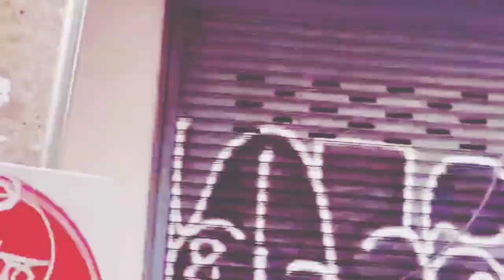Night vision. Bangkok Thailand. Phuket Thailand.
Night vision. Bangkok Thailand. Phuket Thailand. Tourist spot. Thailand travel. Thailand tour.

Night vision of Thailand. Wonderful scenery. Wonderful moments. Beautiful scenery. Thailand visit. Tourist attractions in Thailand. Tourist spot in the road of Thailand. Thailand trip at night.

Thailand attractions. Thailand visit. Tourist spot in Thailand. Tourist attractions in Thailand. Wonderful scenery. Beautiful moments.

Most of the people like Thailand visit. Good environment for foreign people. Best places to visit in Thailand.

Thailand welcomes travellers all time. Tourist sector is the main sector of foreign money income.
So many attraction in Thailand for tourist.

Chiang Mai in Northern Thailand. So beautiful area for tourist. Bangkok city street food is so famous for all.
Phuket is the largest island in Thailand.

Phang Nga famous for its cave. Lots of attractions in Thailand which is really enjoyable for the people of the world wide.